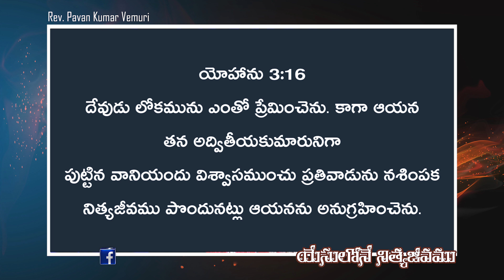యేసులోనే నిత్యజీవము || Sermon by Rev. Pavan Kumar Vemuri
IFSC: BARBOMARRED